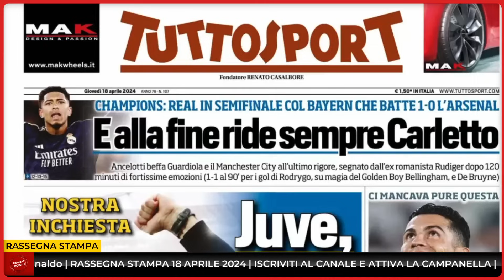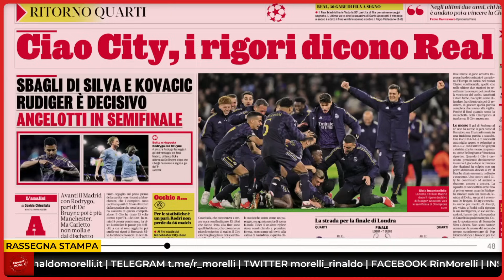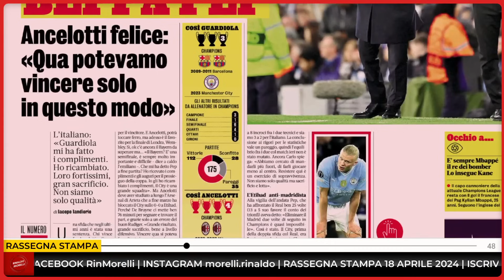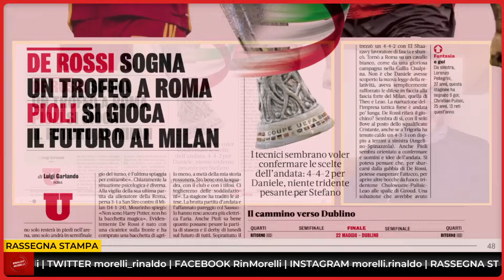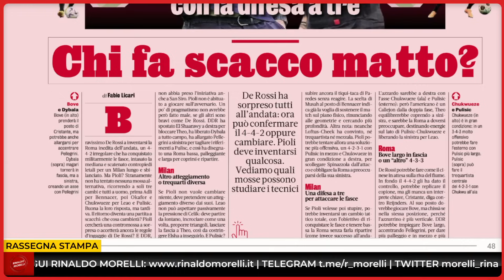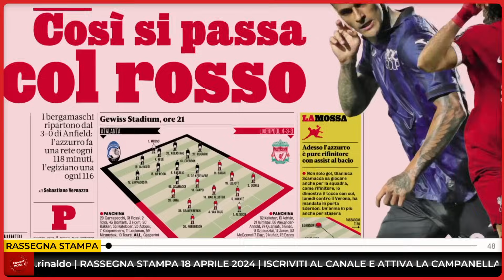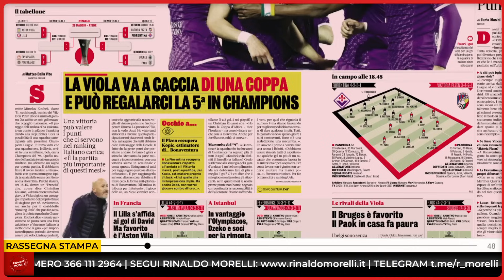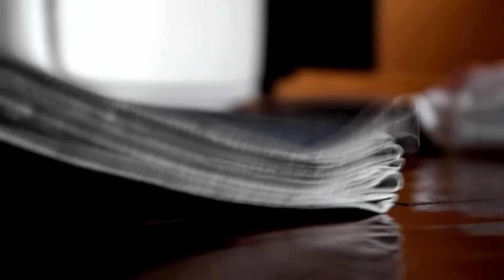ROMA-MILAN, SERATA DECISIVA. REAL IN SEMIFINALE, PEP FUORI | 🗞️ Rassegna Stampa 18.4.2024 #673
Il Milan all'Olimpico contro la Roma, ieri il Real Madrid ai rigori elimina il Manchester City campione.